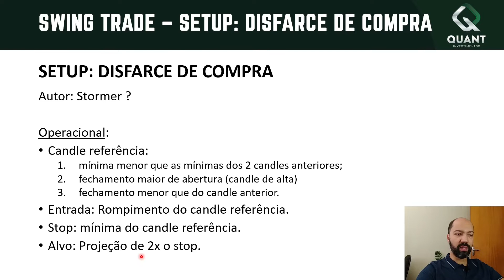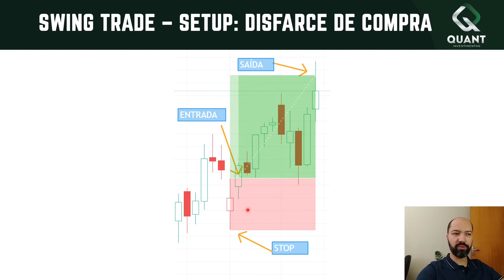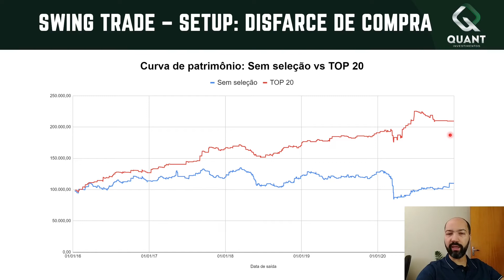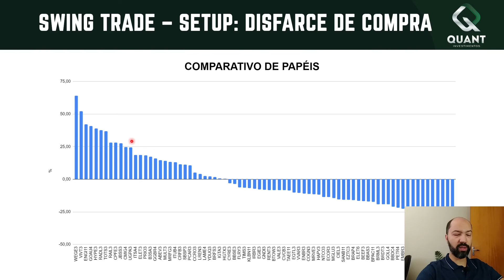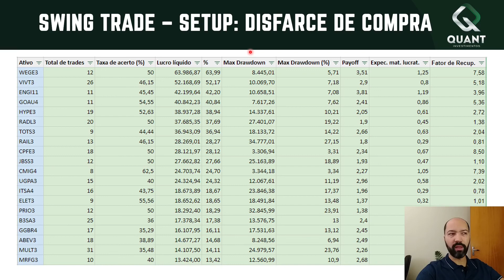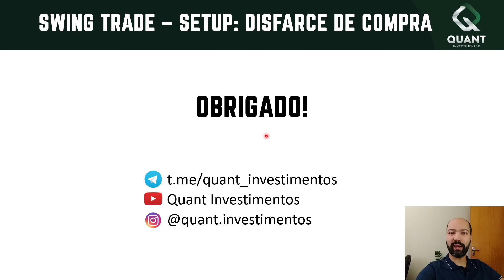Setup swing trade: Disfarce de compra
Setup para swing trade: Disfarce de compra

Análise detalhada da estratégia "Disfarce de compra" já bastante divulgada pelo Stormer. Mostro os pontos de entrada e saída e análise do backtest de carteira nos últimos 5 anos.